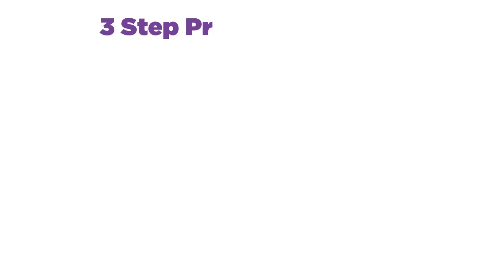How to Be Expressive Without Being Needy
Today's episode is about how to